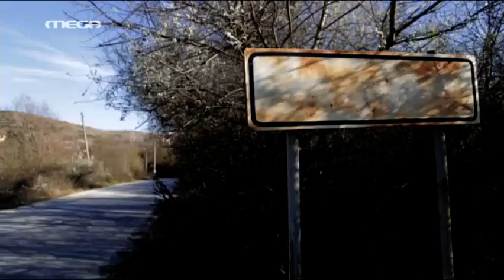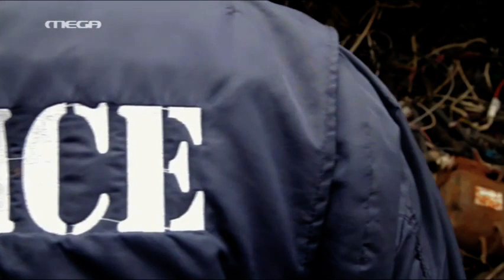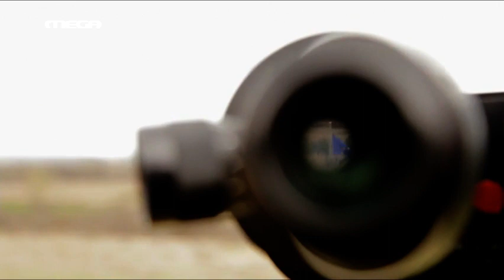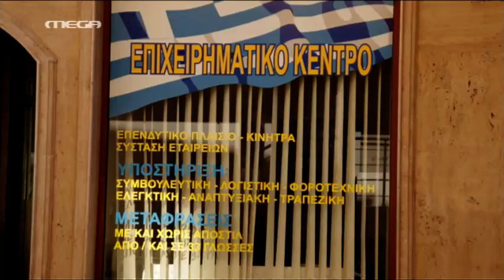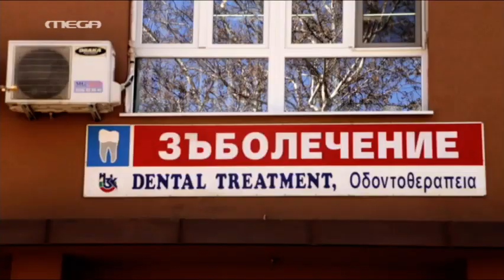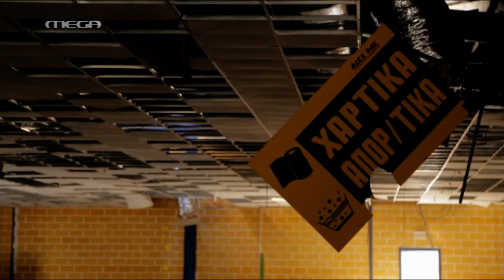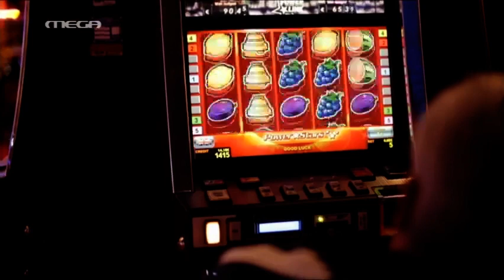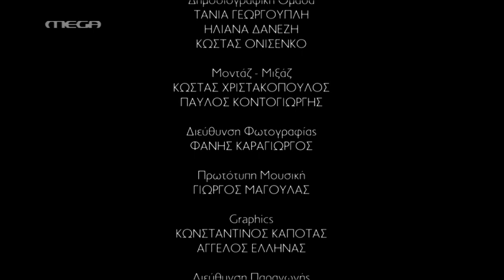Άγρια Βαλκανική Δύση | ΟΡΙΖΟΝΤΑΣ (2015)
Σε ένα αποκαλυπτικό οδοιπορικό στην Ελληνοβουλγαρική μεθόριο ο "Ορίζοντας" καταγράφει το νέο κύμα φυγής των ελληνικών επιχειρήσεων στη Βουλγαρία, το "ταξίδι" πολλών Ελλήνων για ψώνια στη γειτονική χώρα αλλά και την κατάσταση που επικρατεί στα σύνορα με το λαθρεμπόριο και τη "μαφία" του scrap.